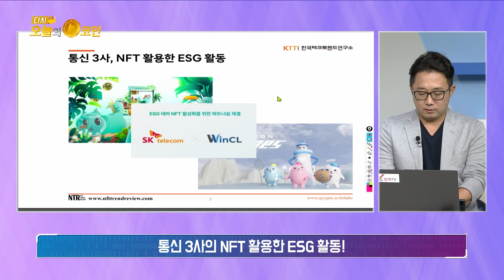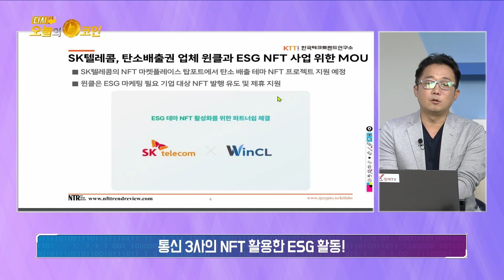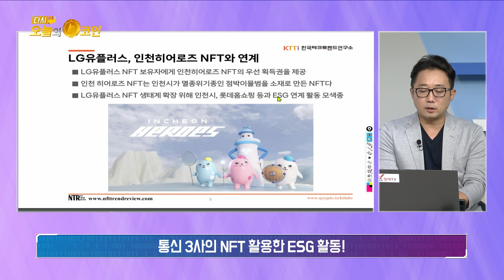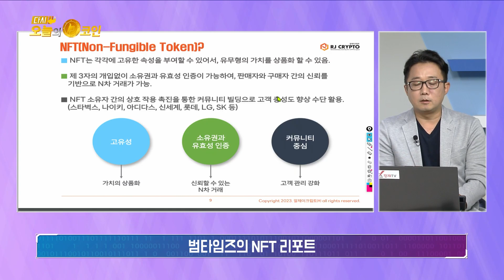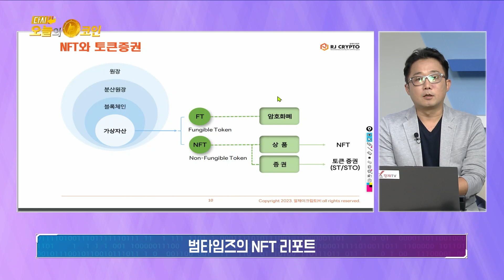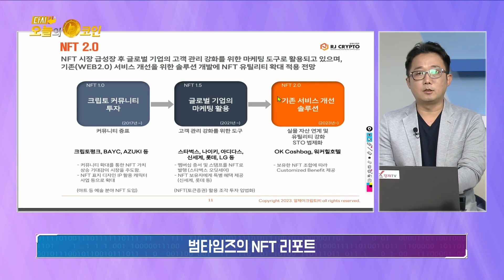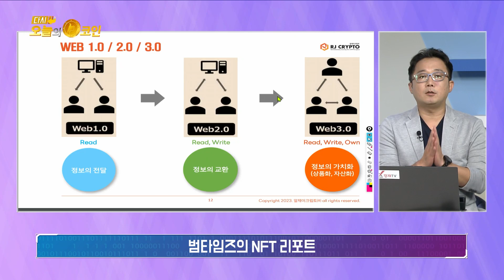통신 3사의 NFT 활용한 ESG 활동 / 범타임즈 NFT 리포트